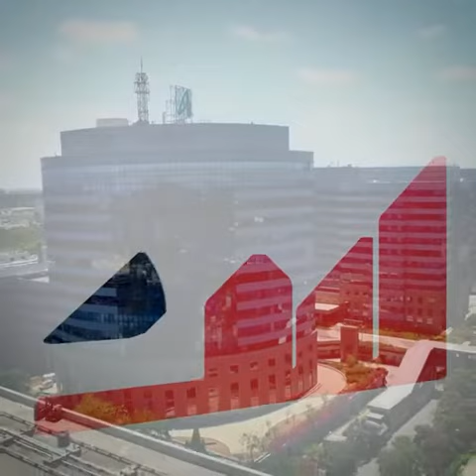ಭಾರತದ ಅಭಿವೃದ್ಧಿಯ ಎಂಜಿನ್‌ ಆಗುವತ್ತ ಕರ್ನಾಟಕ ದಾಪುಗಾಲಿಡುತ್ತಿದೆ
ಅತಿ ಹೆಚ್ಚು ವಿದೇಶಿ ನೇರ ಬಂಡವಾಳ ಹೂಡಿಕೆ ಆಕರ್ಷಿಸುತ್ತ ಅತಿ ಹೆಚ್ಚು ಉದ್ಯೋಗ ಸೃಷ್ಟಿ ಮಾಡುತ್ತಿರುವ ಕರ್ನಾಟಕ ದೇಶದ ಇತರೆ ಎಲ್ಲಾ ರಾಜ್ಯಗಳಿಗೂ ಮಾದರಿಯಾಗಿದೆ.